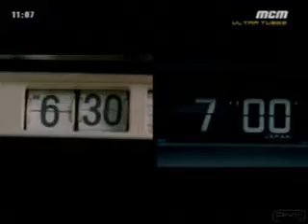Slowly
Macy Gray "Slowly" video from "A Bad Day" (Daniel Powter)